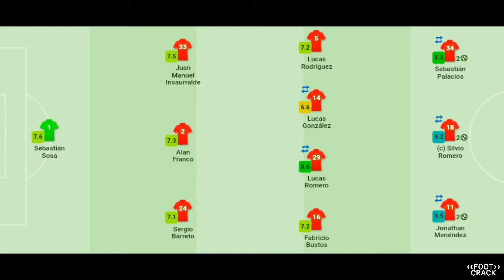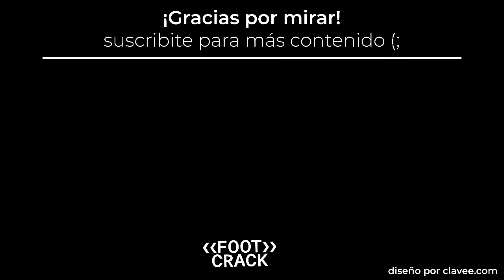INDEPENDIENTE 6-0 SARMIENTO / MI OPINIÓN Y ANÁLISIS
Independiente 6-0 Sarmiento (J). El rojo ganó siendo brillante y contundente. Doblete de S. Palacios, S. Romero y J. Menéndez. El equipo de Falcioni está puntero en la zona B junto a Vélez. El conjunto de Junín todavía no ganó en el torneo.